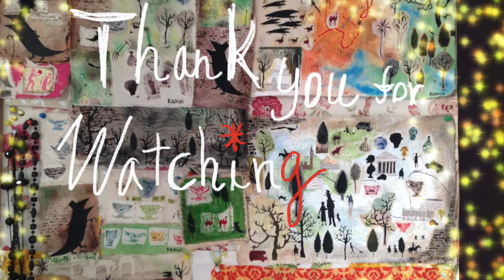水彩画、細かい細かい絵をまだ描く！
このビデオは 100dayprojext Day14
【１００日毎日一枚の絵を描いて、動画アップチャレンジ】の１４日目！丁度二週間目。
細い筆で水彩画を描くlazymaid絵本シリーズ。
細かい絵を描くのは、メディテーションのようなもの、自分の心の奥へ奥へと
入り込んでいく感じ。楽しくてやめられなくなる…

↓レイジーメイドの絵本